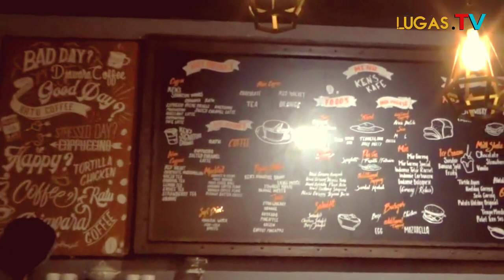Menu TORTILLA CHICKEN Nampol Banget Rasanya..!!!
KEN'S CAFE MENYAJIKAN MENU MAKANAN FAVORITE DENGAN NAMA " TORTILLA CHICKEN/BEEF' DAN ADA JUGA MINUMAN SPECIAL  " FLYING BOTTLE...
RASANYA LUAR BIASA!!!